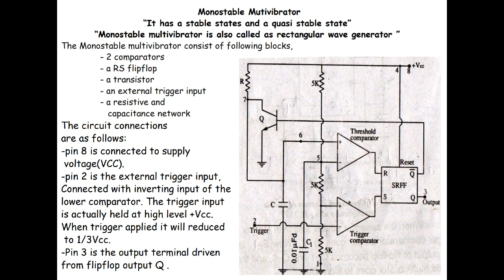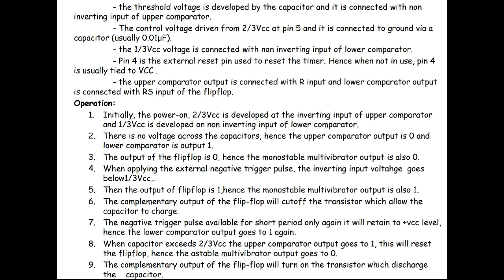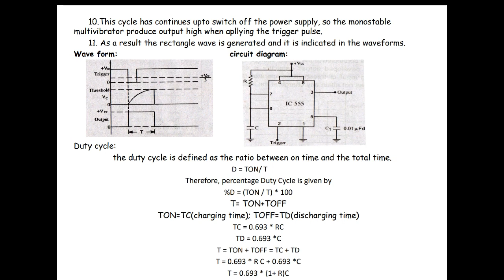Monostable multivibrator in tamil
Short explanation about monostable multivibrator